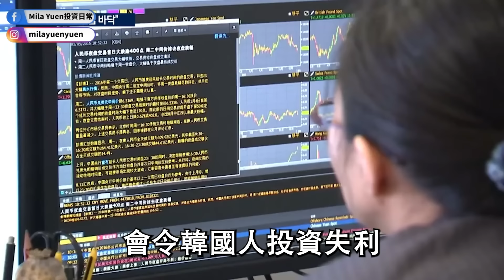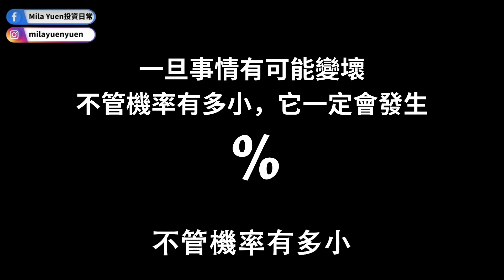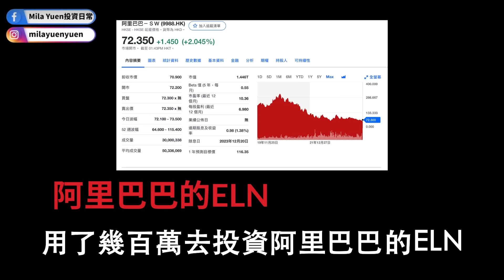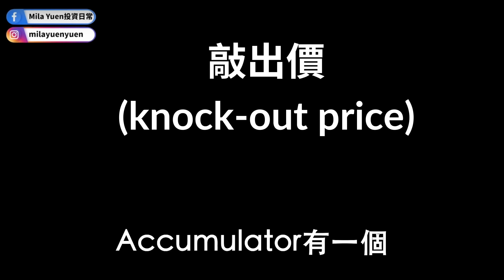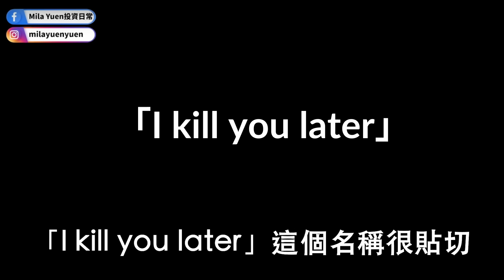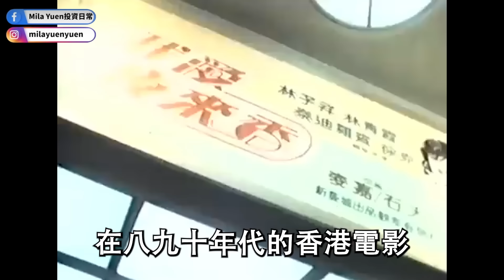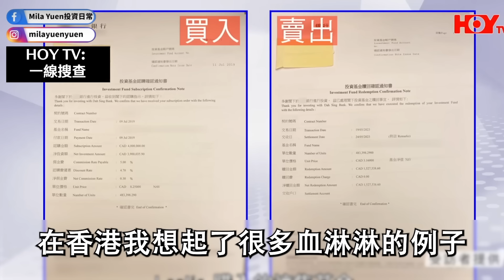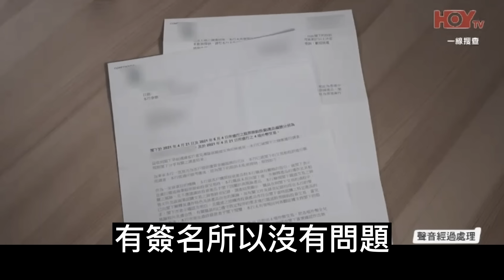港股一生一次的大蕭條如何令韓國散戶血虧？亞洲版雷曼時刻 - 韓國ELS事件 ｜Mila Yuen 投資日常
影片目錄：
00:00 影片介紹
01:32 破產三寶ELN+ELS+Accumulator
04:17 重要事宣佈！
04:52 韓國散戶購買香港ElS內幕
09:17 韓國銀行不良銷售手法揭秘

🎉Mila寫給散戶的寶藏級工具書《駕馭趨勢的獲利系統》

🎉跌市也能獲利？馬上看投機之王李佛摩(Jesse Livermore)經典著作《獨步股壇》！

由散戶對沖基金交易員，
90%技術和核心知識都能靠自學煉成。